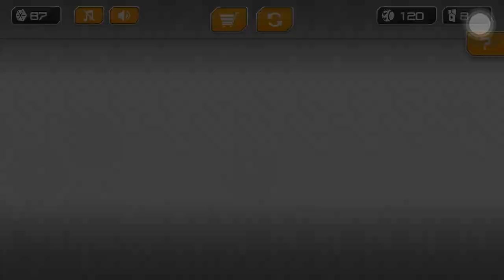Gyro Sphere Gameplay Level 19 to 28 | Going Balls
Gyro Sphere Trials Gameplay level 19 to 28

In my channel You can find a lot of daily Walkthrough official games videos all in 1080p 60fps HD Quality (without hack, cheats and mod apk) of the most popular mobile best games and top gameplay games on iphone (iOS / Android) 2021. Top 10 Best android, iphone games trailers, strategy, p uzzle,action,board,role playing, and many more!